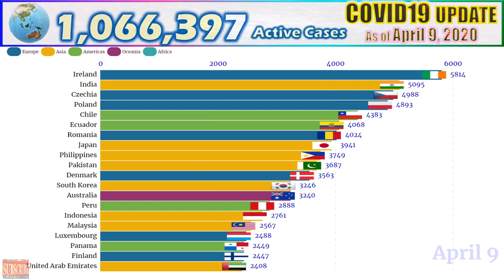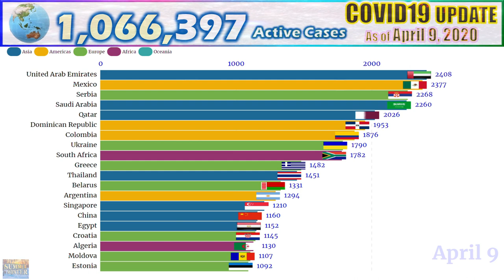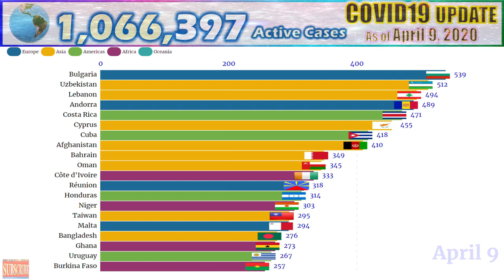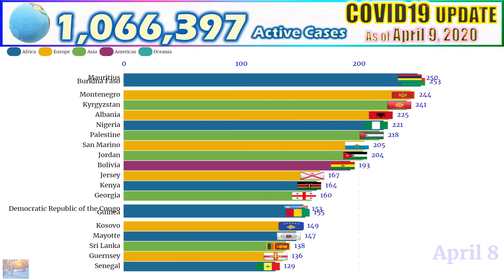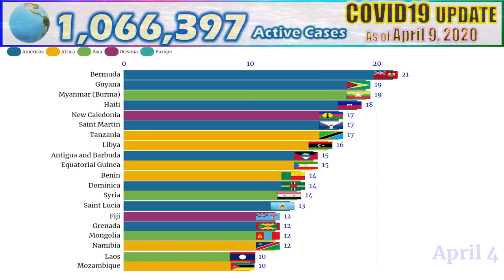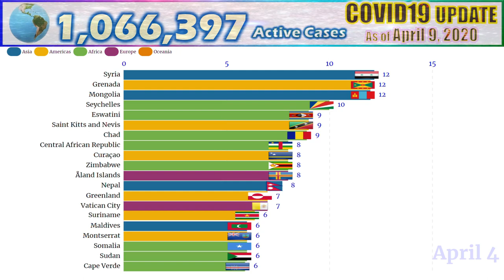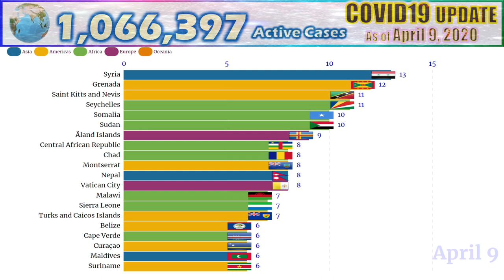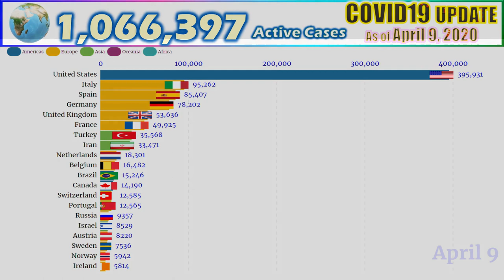CoViD19 | April 9, 2020 Update | #11 Brazil 15,246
Covid19 - Active Cases
As of April 9, 2020 5PM PH Time

 Worldwide 1,066,397
1 United States 395,931
2 Italy 95,262
3 Spain 85,407
4 Germany 78,202
5 United Kingdom 53,636
6 France 49,925
7 Turkey 35,568
8 Iran 33,471
9 Netherlands 18,301
10 Belgium 16,482
11 Brazil 15,246
12 Canada 14190
13 Switzerland 12585
14 Portugal 12565
15 Russia 9357
16 Israel 8529
17 Austria 8220
18 Sweden 7536
19 Norway 5942
20 Ireland 5814
21 India 5095
22 Czechia 4988
23 Poland 4893
24 Chile 4383
25 Ecuador 4068
26 Romania 4024
27 Japan 3941
28 Philippines 3749
29 Pakistan 3687
30 Denmark 3563
31 South Korea 3246
32 Australia 3240
33 Peru 2888
34 Indonesia 2761
35 Malaysia 2567
36 Luxembourg 2488
37 Panama 2449
38 Finland 2447
39 United Arab Emirates 2408
40 Mexico 2377
41 Serbia 2268
42 Saudi Arabia 2260
43 Qatar 2026
44 Dominican Republic 1953
45 Colombia 1876
46 Ukraine 1790
47 South Africa 1782
48 Greece 1482
49 Thailand 1451
50 Belarus 1331
51 Argentina 1294
52 Singapore 1210
53 China 1160
54 Egypt 1152
55 Croatia 1145
56 Algeria 1130
57 Moldova 1107
58 Estonia 1092
59 Morocco 1085
60 Iceland 977
61 Slovenia 949
62 Lithuania 932
63 Armenia 758
64 Azerbaijan 751
65 Hungary 743
66 Kuwait 743
67 Hong Kong 693
68 Bosnia and Herzegovina 691
69 Iraq 681
70 New Zealand 674
71 Kazakhstan 666
72 Slovakia 664
73 Cameroon 660
74 Tunisia 579
75 Latvia 559
76 North Macedonia 552
77 Bulgaria 539
78 Uzbekistan 512
79 Lebanon 494
80 Andorra 489
81 Costa Rica 471
82 Cyprus 455
83 Cuba 418
84 Afghanistan 410
85 Bahrain 349
86 Oman 345
87 Côte d'Ivoire 333
88 Réunion 318
89 Honduras 314
90 Niger 303
91 Taiwan 295
92 Malta 294
93 Bangladesh 276
94 Ghana 273
95 Uruguay 267
96 Burkina Faso 257
97 Mauritius 247
98 Montenegro 246
99 Kyrgyzstan 241
100 Nigeria 226
101 Albania 224
102 Palestine 218
103 San Marino 205
104 Jordan 202
105 Bolivia 193
106 Jersey 167
107 Kenya 166
108 Georgia 161
109 Guinea 159
110 Democratic Republic of the Congo 153
111 Kosovo 149
112 Mayotte 147
113 Sri Lanka 138
114 Guernsey 138
115 Senegal 129
116 Vietnam 123
117 Djibouti 110
118 Rwanda 103
119 Paraguay 99
120 Martinique 98
121 Trinidad and Tobago 98
122 Venezuela 93
123 Guadeloupe 90
124 Madagascar 82
125 El Salvador 79
126 Liechtenstein 77
127 Monaco 77
128 Isle of Man 75
129 Guatemala 67
130 Northern Cyprus 63
131 Aruba 63
132 Gibraltar 60
133 Barbados 54
134 Faroe Islands 53
135 Uganda 53
136 French Polynesia 51
137 Cambodia 50
138 Jamaica 49
139 Ethiopia 49
140 Togo 44
141 Brunei 43
142 Republic of the Congo 40
143 French Guiana 40
144 Cayman Islands 38
145 Mali 36
146 Sint Maarten 36
147 Zambia 35
148 Macao 35
149 Guinea-Bissau 33
150 Eritrea 33
151 Gabon 32
152 The Bahamas 28
153 Haiti 24
154 Liberia 24
155 Guyana 23
156 Myanmar (Burma) 21
157 Benin 20
158 Saint Martin 19
159 Tanzania 19
160 Libya 18
161 Antigua and Barbuda 18
162 New Caledonia 17
163 Bermuda 16
164 Mozambique 16
165 Equatorial Guinea 15
166 Fiji 15
167 Dominica 15
168 Laos 15
169 Angola 15
170 Namibia 14
171 Saint Lucia 14
172 Syria 13
173 Grenada 12
174 Saint Kitts and Nevis 11
175 Seychelles 11
176 Sudan 10
177 Somalia 10
178 Åland Islands 9
179 Chad 8
180 Nepal 8
181 Central African Republic 8
182 Montserrat 8
183 Vatican City 8
184 Malawi 7
185 Turks and Caicos Islands 7
186 Sierra Leone 7
187 Curaçao 6
188 Maldives 6
189 Suriname 6
190 Belize 6
191 Cape Verde 6
192 Eswatini 5
193 Botswana 5
194 Saint Barthélemy 5
195 Mongolia 5
196 Falkland Islands (Islas Malvinas) 5
197 São Tomé and Príncipe 4
198 Mauritania 3
199 Nicaragua 3
200 Bhutan 3
201 Anguilla 3
202 British Virgin Islands 3
203 Burundi 3
204 Papua New Guinea 2
205 South Sudan 2
206 The Gambia 1
207 Saint Pierre and Miquelon 1
208 Timor-Leste 1
209 Zimbabwe 0
210 Greenland 0